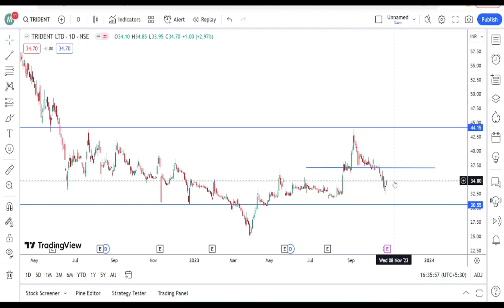Trident share latest news |Trident latest strategy |Trident share price analysis|Trident statistics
Trident share latest analysis
Trident latest news analysis
Trident share analysis today
Trident latest news strategy
Trident latest strategy
Trident target
Trident stoploss
Trident stock latest analysis
Trident stock analysis today
Trident stock news strategy
Trident share fundamental analysis
Trident share technical analysis
Trident share statistics